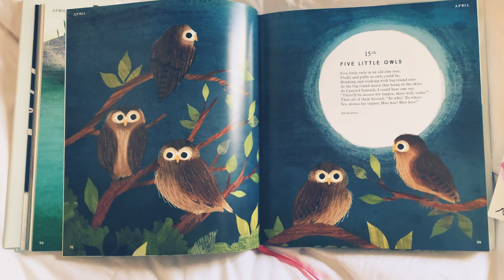Sing A Song of Seasons- April 15-Children’s Poetry Read Aloud